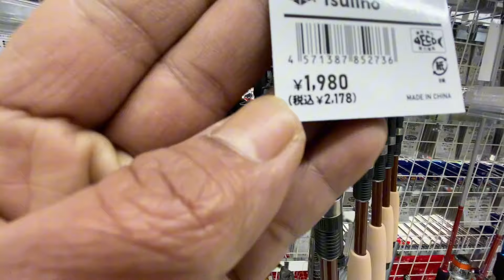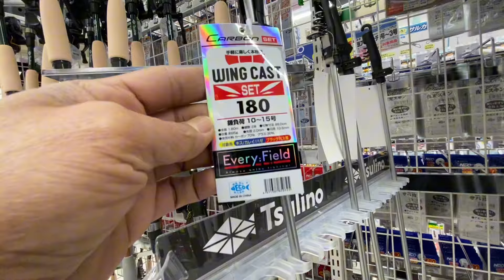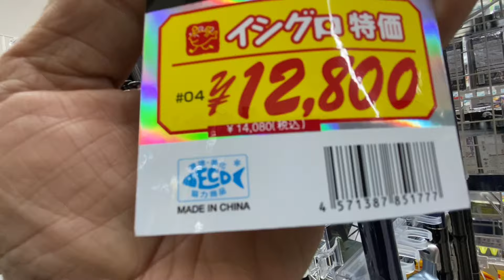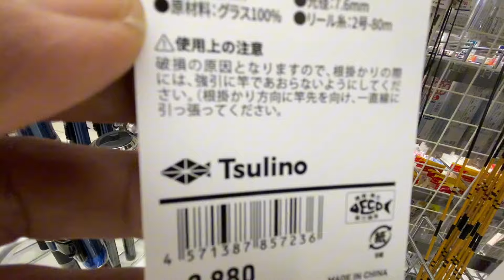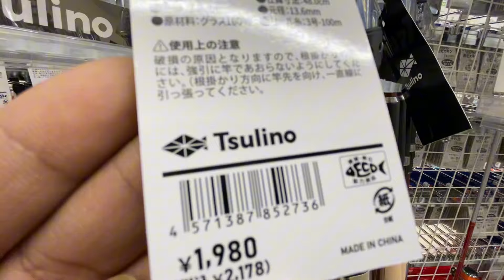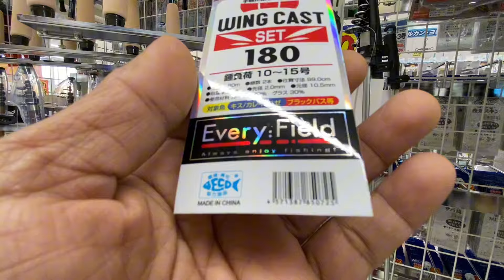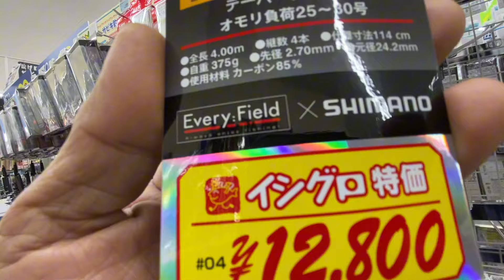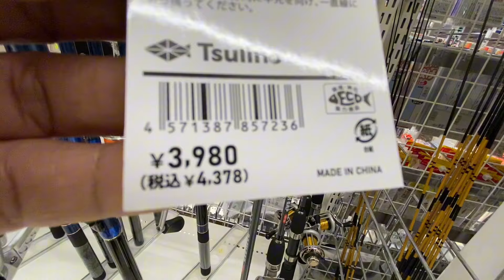GiLee joran china gempur pasar joran jepang#joranjepang#joranchinatermurahkualitastidakmurahan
joran china saat ini sudah masuk ke semua negara baik asia sampe ke erofa
dengan harga murah kualitas tidak murahan mampu bersaing di pasar domestik dan international dengan kualitas mampu bersaing dengan brand ternama yang sudah lebih lama menemani para macing mania dari berbagai belahan dunia